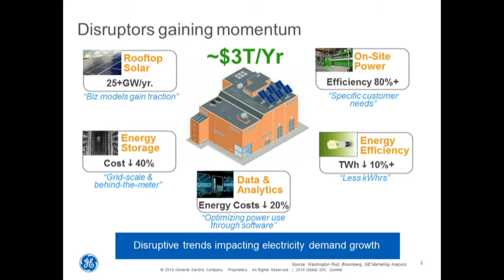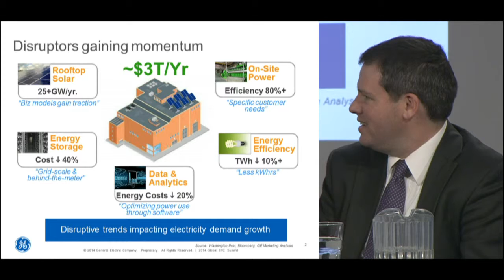First Annual North American Energy Forum: Energy Infrastructure Futures: Part 3